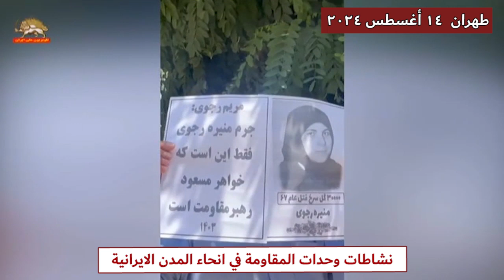وحدات المقاومة الإيرانية تطالب بمحاسبة قادة النظام الإيراني على الإبادة الجماعية 14 أغسطس 2024